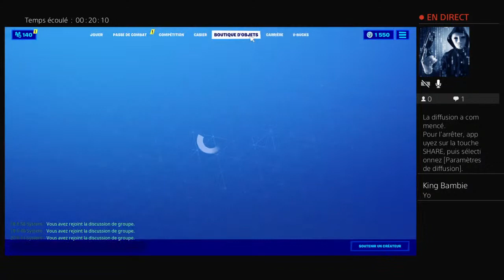Pioche aléatoire challenge Colour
King-trayardeur